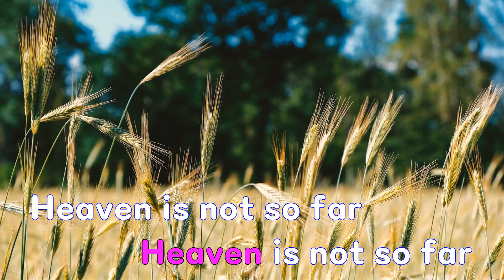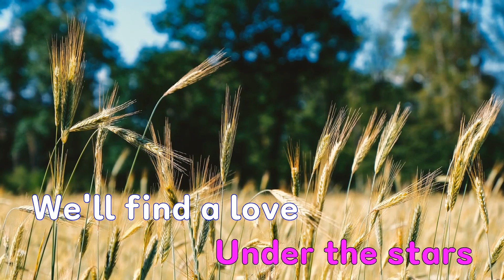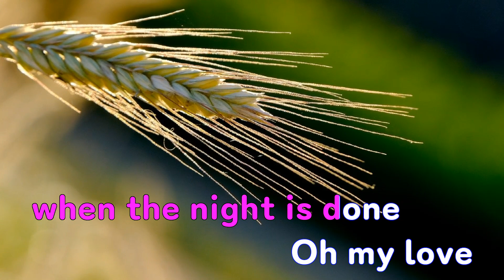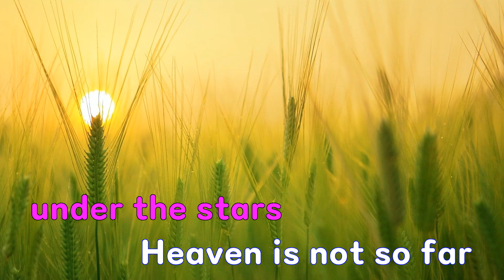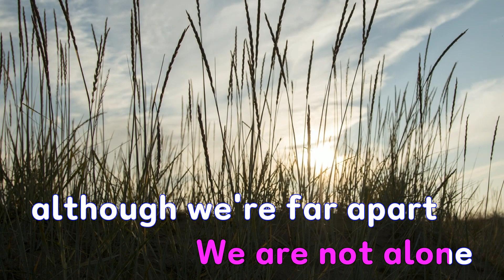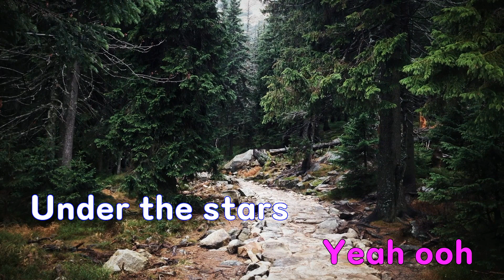[은성 반주기] Under The Stars - John Legend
Under The Stars - John Legend
작사 ː Stephens John Roger, 작곡 ː Stephens John Roger